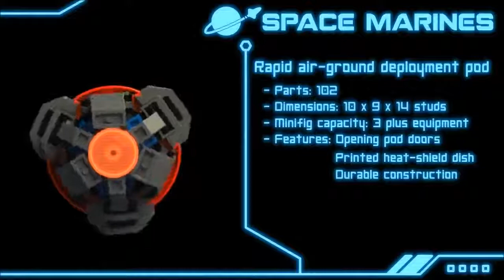Lego #4 @slop plop slime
Lego motion video